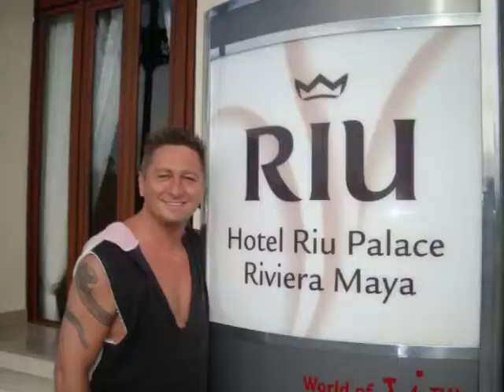Costa Schiff Video Costa Riviera Dubai Kreuzfahrt Oman Costa Kreuzfarten